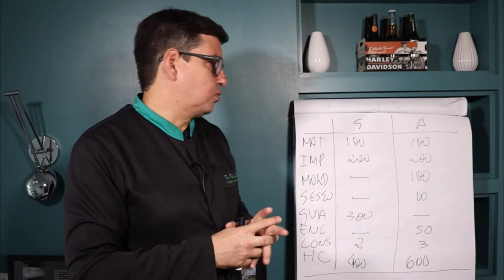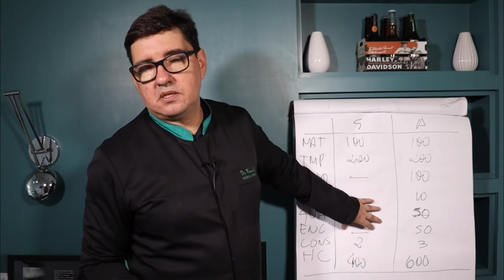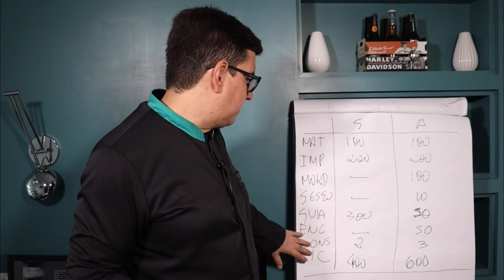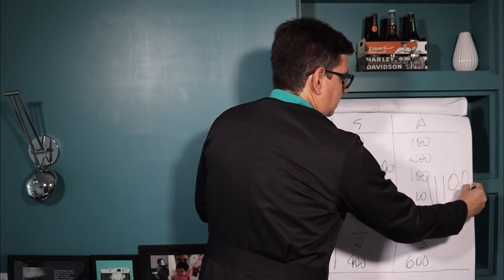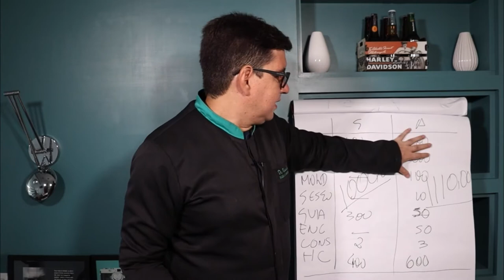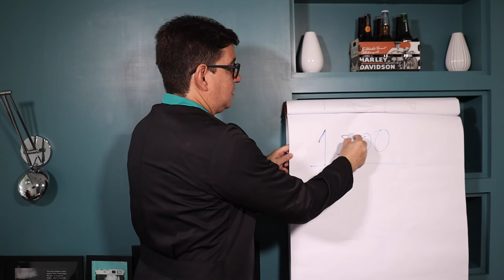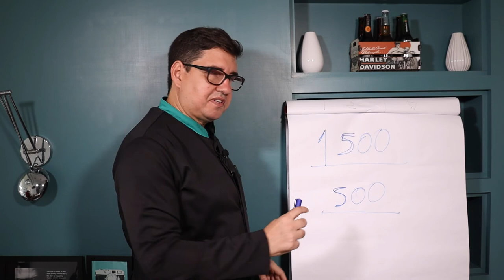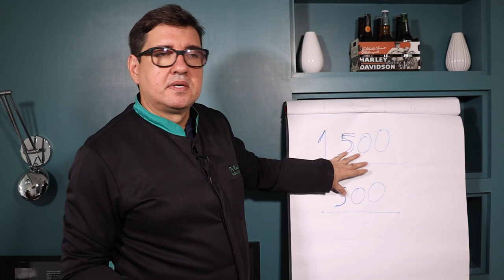GuidedCast. O podcast da cirurgia guiada.